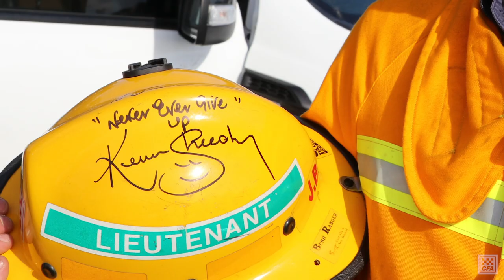Kevin Sheedy Thanks CFA